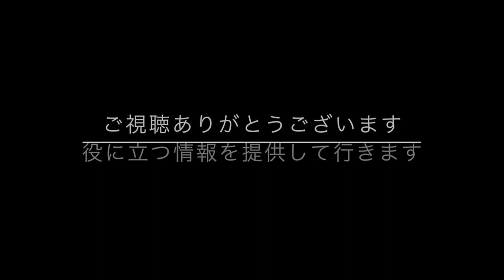【アートセラピー】５分で描けるかんたん絵手紙（あじさい）